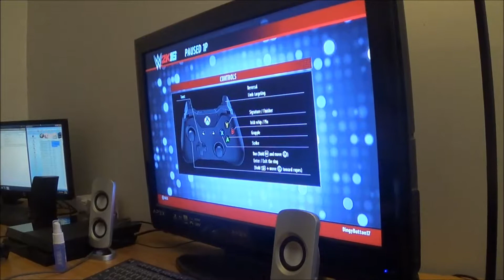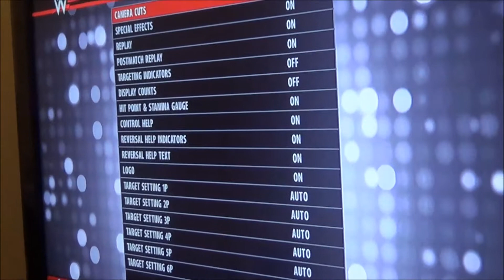WWE 2K16 (Xbox one gameplay) elimination chamber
my buddy gaming it up